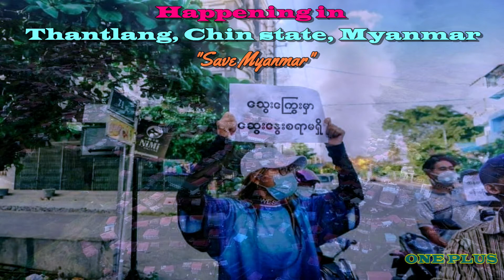hapening in thantlang chin state myanmar save myanmar..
chin state myanmar..